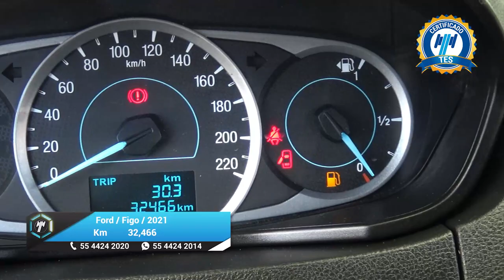Ford / Figo / 2021 - 27710